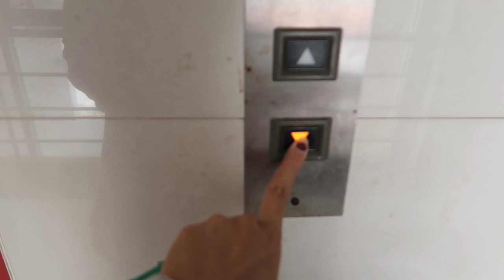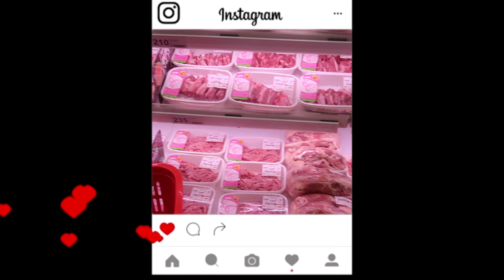One days with me 😆ใช้วันหยุดแบบจุกๆ❤️ | Oilly